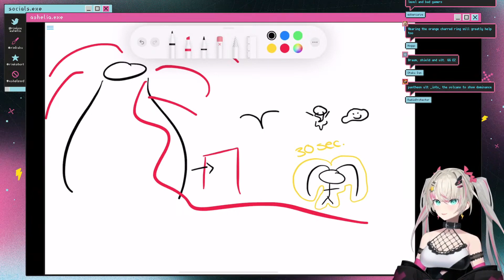How to escape volcanos w/ league mechanics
Clip from channel @RinkouAshelia